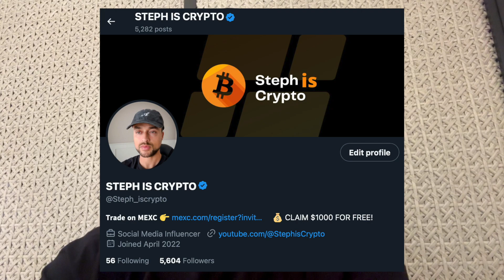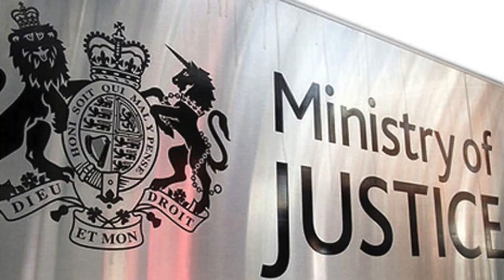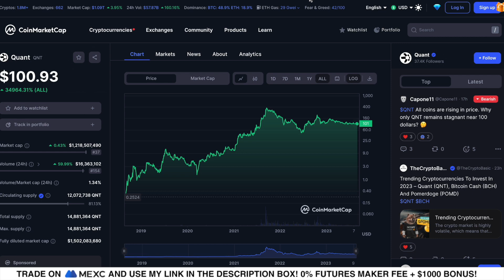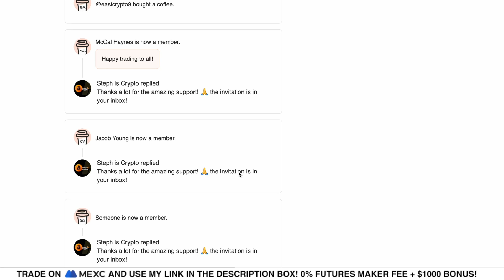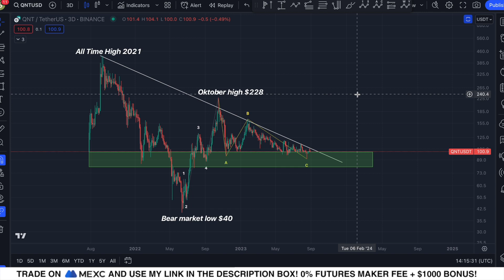QUANT (QNT): MANY WILL NEVER SEE THIS COMING!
| QUANT QNT PRICE PREDICTION 2023

👉 (𝗧𝗥𝗖𝟮𝟬) TQf1NdE59YvGhe64WxAuZuRkHag1KhMUP9

👉 (𝗘𝗥𝗖𝟮𝟬) 0xc7f09ed604c3f703dd8460cd4b86896f981cedc3

Jasmy coin price prediction news update QNT quant now coin token live 100X ALTCOIN 1000x alt coin gems kaspa kas hbar XRP GALA gala games crypto Litecoin trade